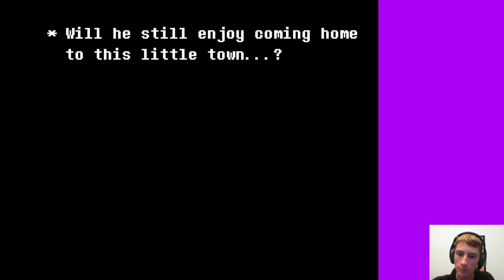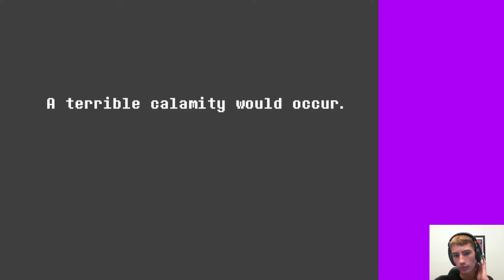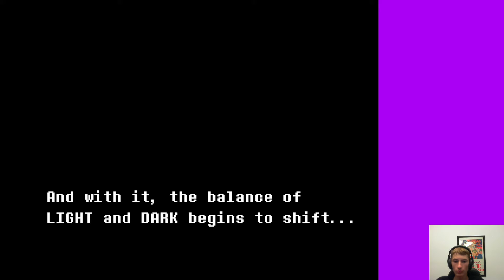DELTARUNE CHAPTER 1!!!